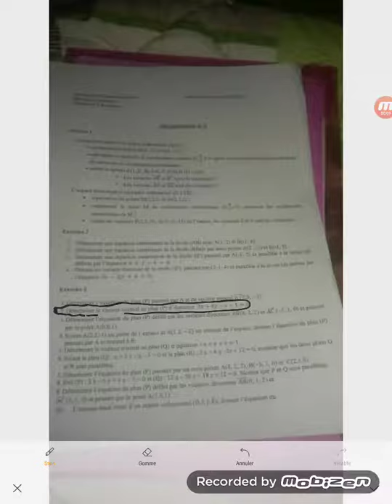Correction de la série 1 de mathématiques Ex3 Q2 vecteur normal au plan